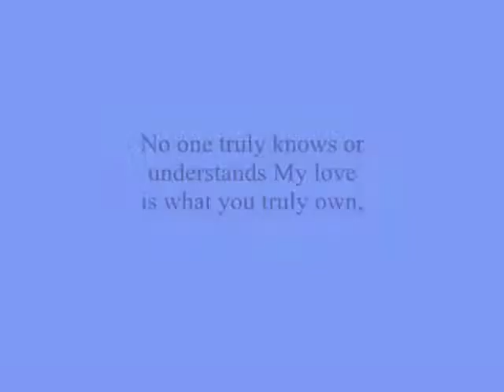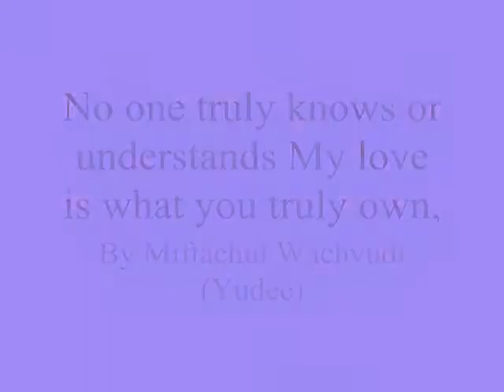No one truly knows or understands My love is what you truly own,